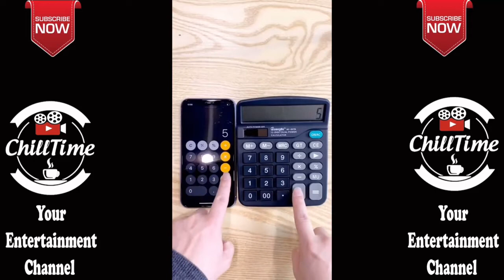066 Chill Time 2020 || People Are Awesome | Creative, Amazing & Funny Videos Compilation 9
People Are Awesome | Creative, Amazing & Funny Videos Compilation 9
People are Really Awesome and Some of them are really Intelligent and Creative. You can see this with these funny and amazing videos.  Be safe and stay healthy!
Playlist for more videos about People Are Awesome | Creative, Amazing & Funny Videos